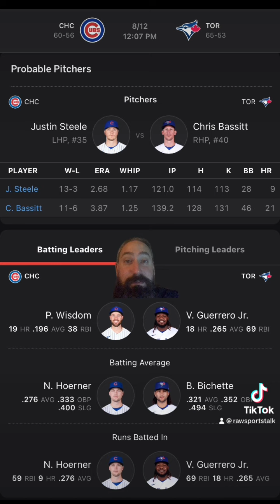Toronto Blue Jays VS Chicago Cubs 8/12 FREE MLB Sports Betting Info & My Pick/Prediction